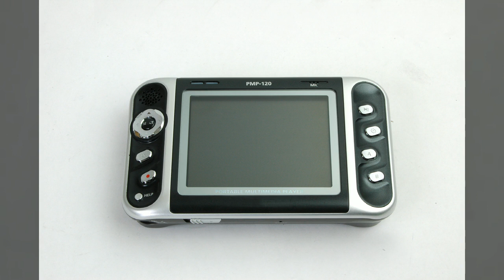컴퓨터,마우스,전자기기,모니터,이어폰,키보드